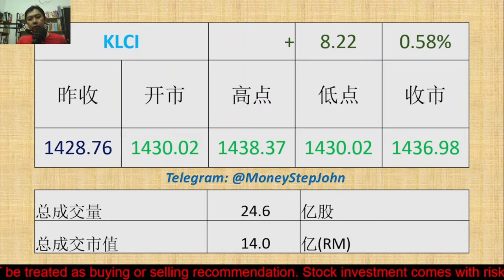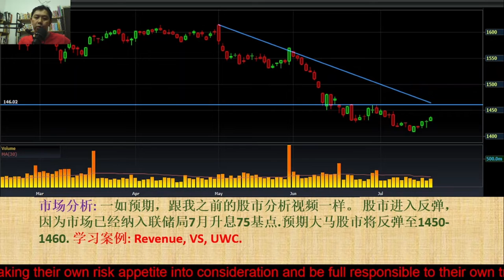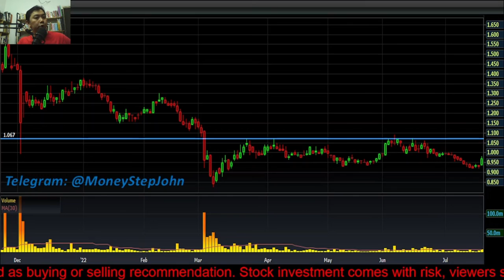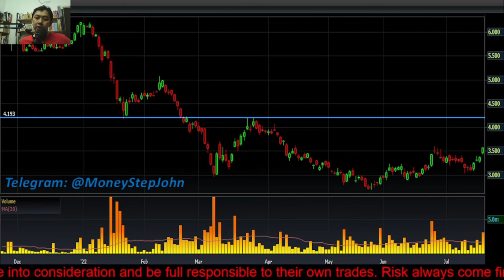股市反弹!!! 进场了吗? 220720